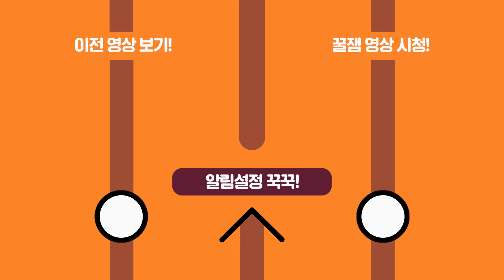쉐프vs쉐프 요리재료만 총 30만원!!! 쉐프는 역시 다르구나.. 시청자 요리배틀!!!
편집자 : 자프군